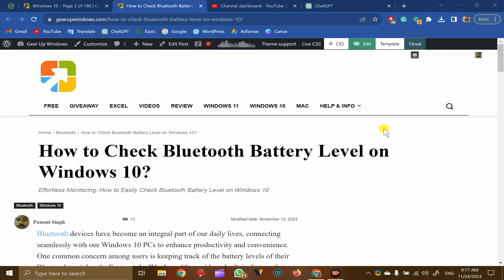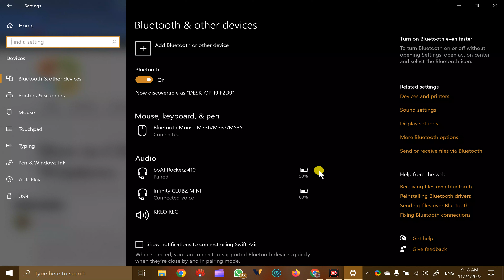How to Check Bluetooth Battery Level on Windows 10 | GearUpWindows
Title : Mastering Checking Bluetooth Battery Level on Windows 10

Learn how to easily check the battery level of your Bluetooth devices on Windows 10 with GearUpWindows! In this tutorial, we'll guide you through the simple steps to monitor the battery status of your connected Bluetooth peripherals, ensuring you're always in the know. Keep your devices powered up and ready for action. Watch now and Gear Up your Windows experience!